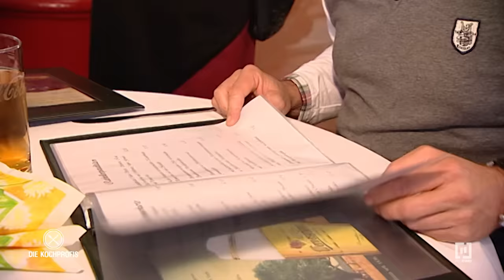Militärischer DRILL! Fo und Andi können auch anders| Die Kochprofis - Einsatz am Herd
Das Essen im Ratskeller in Schönebeck schmeckt fürchterlich und die Kochprofis Frank Oehler, Andi Schweiger und Mike Süsser sind erstmal schockiert. Und der Küche können sie es kaum fassen, das Susi tatsächlich gelernt sein kann. Sie erkennt noch nicht mal eine Wurzel Meerrettich auf Anhieb.
Können die beiden Köchinnen mit einer Prise Humor und dem richtigen Drill auf Touren kommen?

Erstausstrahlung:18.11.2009